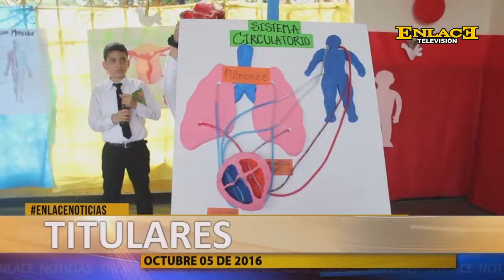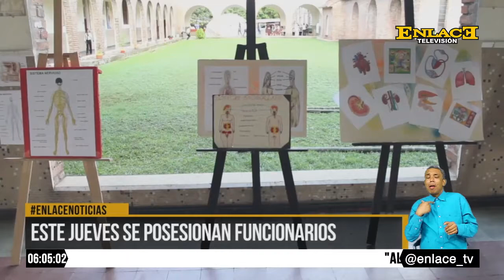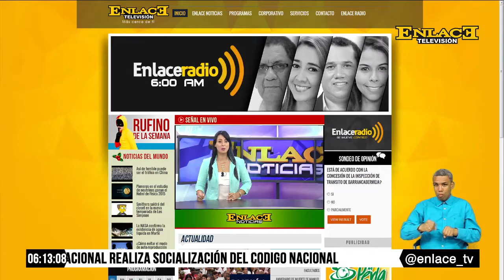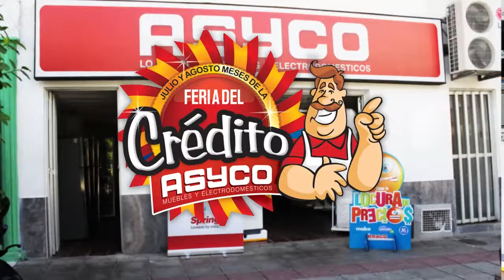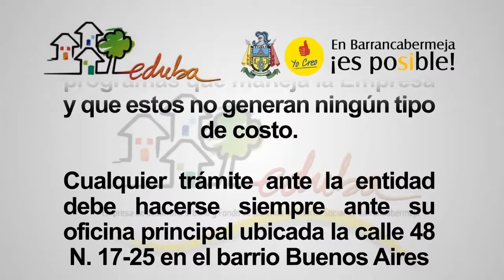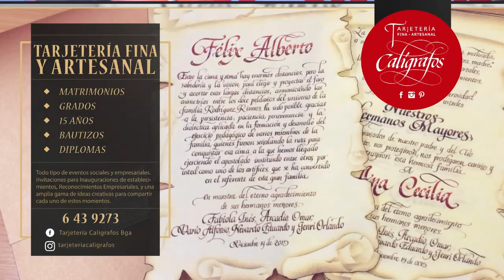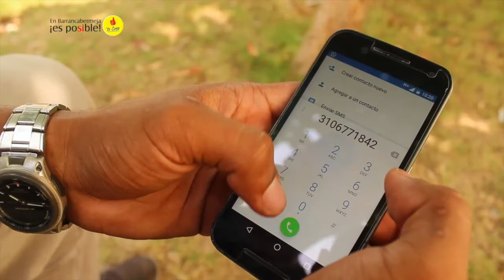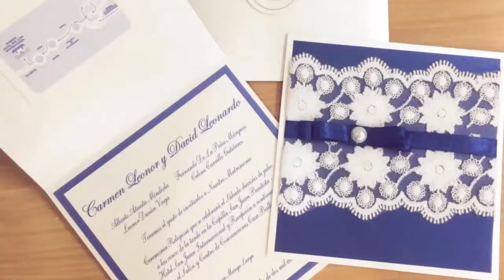ENLACE NOTICIAS 5 DE OCTUBRE DE 2016 EMISIÓN 6:00 P.M.